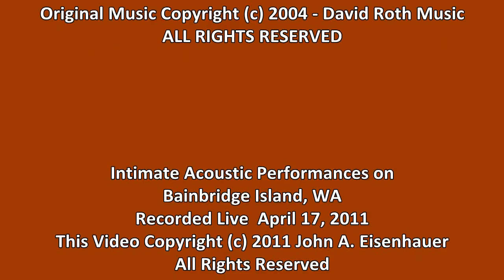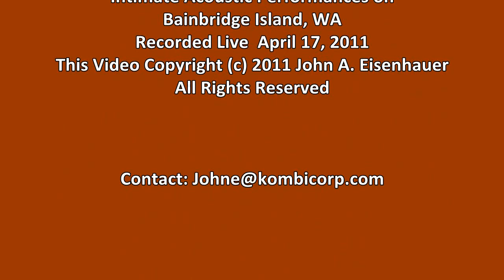David Roth - I Ain't Got Issues, I've Got Subscriptions - April 17, 2011 - Bainbridge Island, WA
David was gracious enough to let me sit in...  This is me on Mando sight reading his left hand on a song I'd heard once that afternoon...

Intimate Acoustic Performances from Bainbridge Island,WA